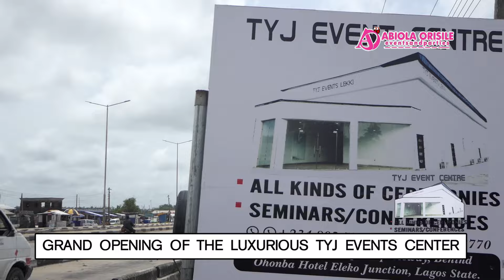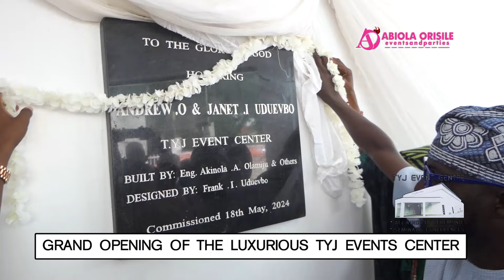Inside Lekki!! Check out the grand opening of the Luxurious and multimillionaire TYJ Event Centre.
Inside Lekki!
Grand Opening of TYJ Event Centre

Lagos Bizman, General Manager Barrister Emmanuel Ogbonna Opens Luxury Event Centre in Lekki.

*TYJ means 'Thank You Jesus' . The exquisite event centre was commissioned by Ibeju Lekki Local Govt Chairman; Hon. Engr Abdullah Sesan Olowa

*Why you should use TYJ  Hall for your next Owambe?   It is an outdoor cathedral area with a large capacity of guests banquet seating arrangements, fully air-conditioned,  including toilets and VIP rooms. There's an option of Canopy for weddings, birthdays,  church events, meetings, etc.
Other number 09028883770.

Let's take you through the grand opening.